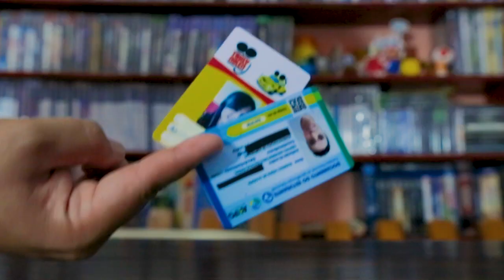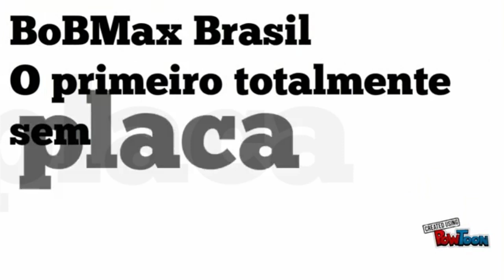MINIATURAS AGENTES DA SHIELD - INUMANOS MARVEL EAGLEMOSS